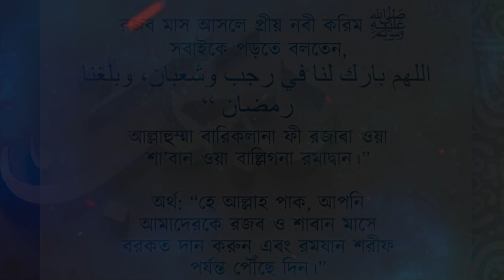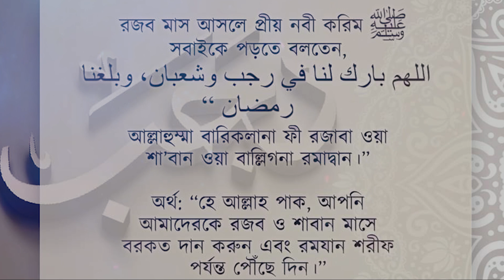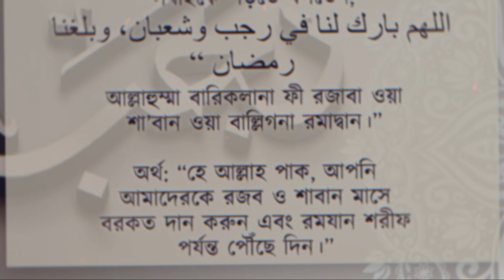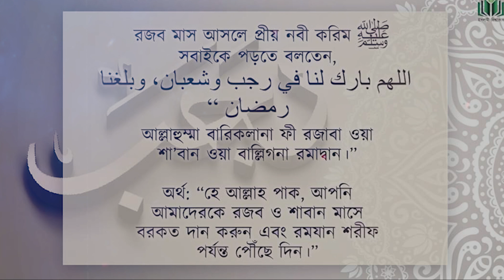রজব মাসের আমল কি? রজব মাসের দোয়া কি? রজব মাসের রোজা কয়টি এখুনি জেনে নিন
🌐 Follow Us-